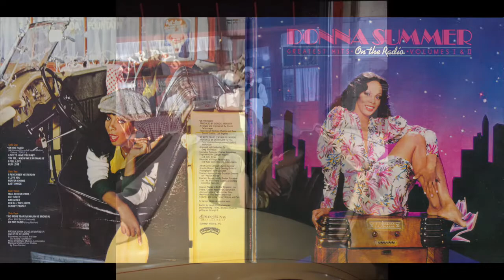Donna Summer - Supernatural Love [7'' single remix]